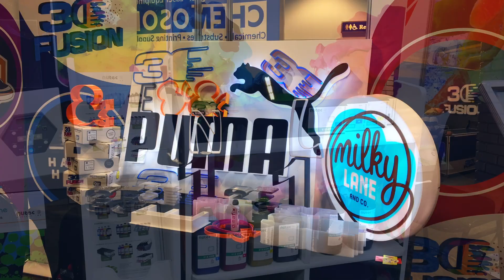Visit The Sign Africa Expo In Bloemfontein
The Sign & Print Expo will be held at Ilanga Estate in Bloemfontein, 15th of February, 9am-5pm.

Entrance is free, register at Signafricaexpo.com.